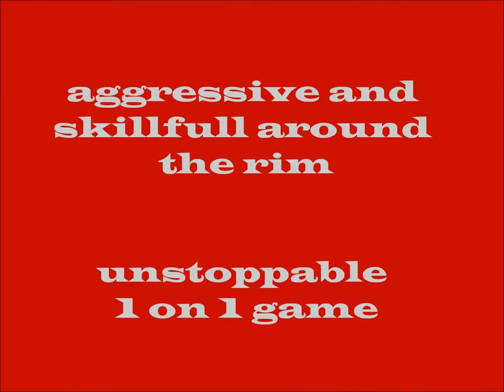#23 JEFFERY ADDAI -PG/SG- BRASIL 2011/2012 HIGHLIGHTS